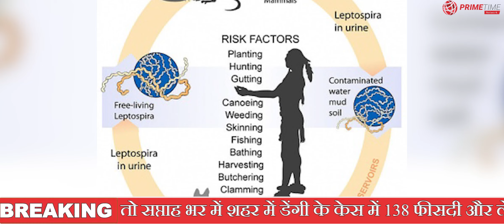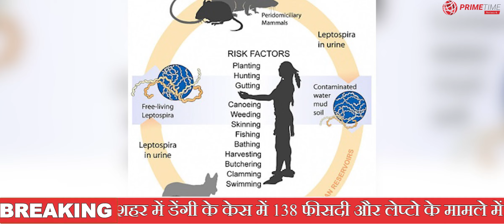मुंबई में बढ़ा डेंगी,लेप्टो का खतरा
Video Editor:swapnil pawar